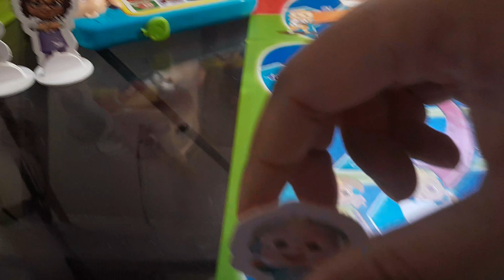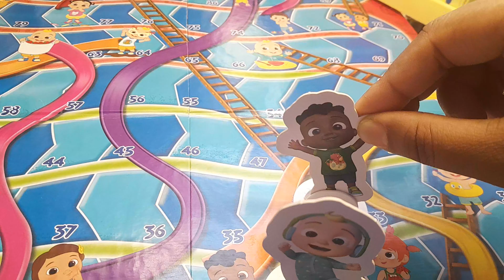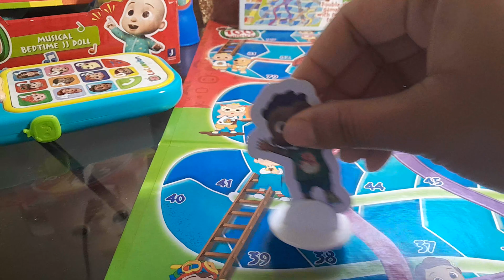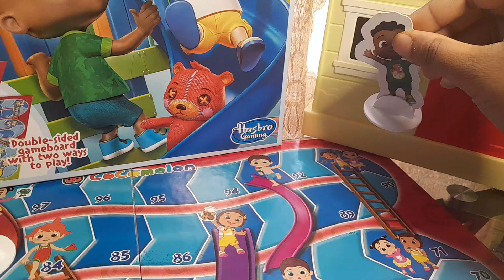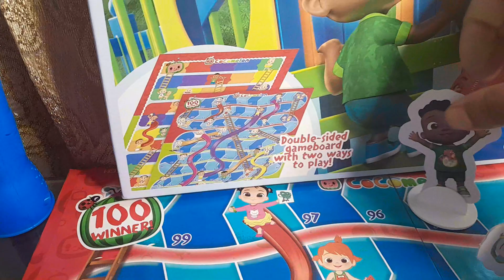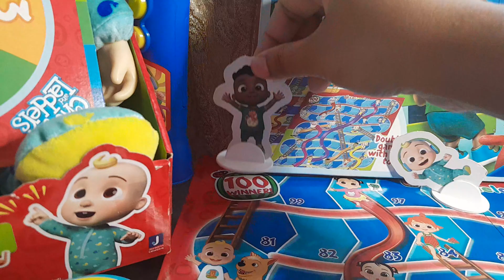🌈WHO WIN JJ OR CODY❓️ @CoComelon#shorts#viral#cocomelon#cocomelonfun#wow#jj#1k#1million#1m#fun#kids